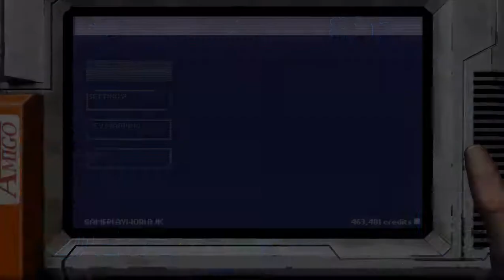Rebel Galaxy Outlaw - Gameplay Part 17 - Find Sharky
Rebel Galaxy Outlaw - Gameplay continue